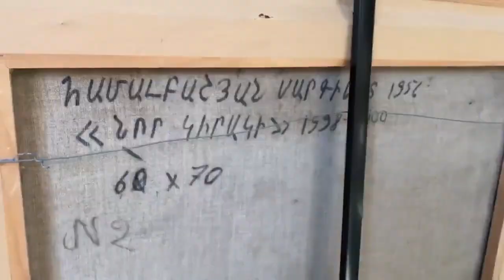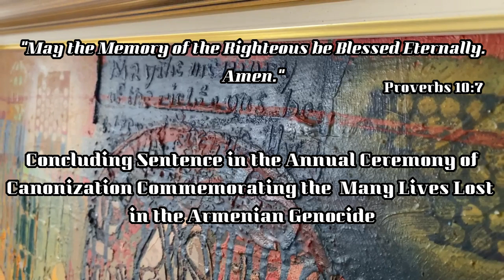HAMALBASHYAN'S NEW SUNDAY: A Painting of Turmoil by an Armenian Artist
Join me as we travel to Armenia through an exploration of a painting by the renowned Armenian Artist Sarkis Hamalbashyan.

This video is the 11th vlog of my new series in which I talk about art in a way that is accessible, fast, and fresh.

Make sure to check out my Instagram and Blog (down below) for more fast-paced, educational posts on art around the world.

Filmed in Faversham, England (by me).
Edited by me.
Research and Transcript by me.

FULL DISCLOSURE: The content in this video features exclusively the opinion of the author of the transcript and may not be relied upon for any use or purpose outside this video which is made for entertainment and educational purposes only.

BIBLIOGRAPHY
Sarkis. Published by Pharos Publishers, Cyprus. Published in 2001, Pharos Publishers. Intro with Jane Burton: Curator of Interpretation, Tate Modern, London.
Sarkis Hamalbashian. Paintings and Works on Paper. Igitian: Modern Art Gallery. CJSC Tigram Mets Publishing House, 2000.